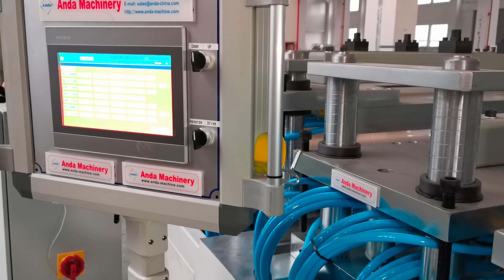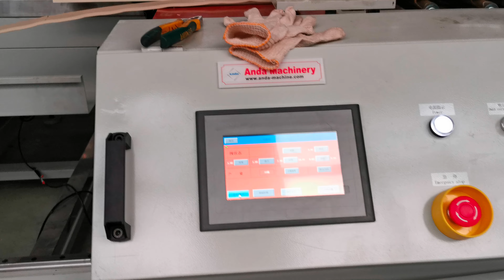80/156 80/173 WPC foam board machine from china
WPC foam board, width 1220x2440mm, thickness 5-30mm, capacity 8-12ton/day.
Anda machinery provides turnkey solution for WPC foam board machine with turnkey solution.